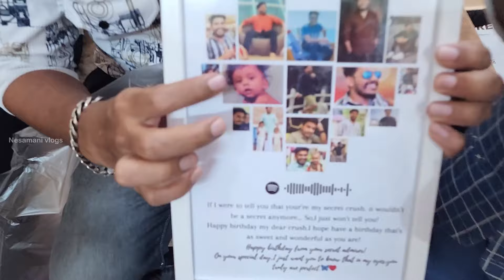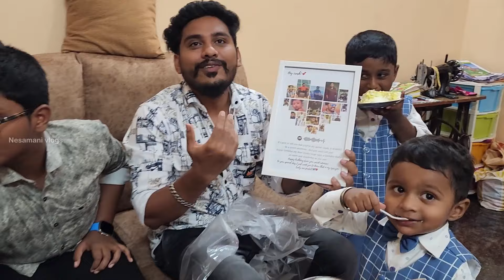SURPRISE BIRTHDAY CELEBRATION by FAMILY 🥳 தெருவை அலறவிட்டு அலப்பறை செஞ்சிட்டாங்க 😁